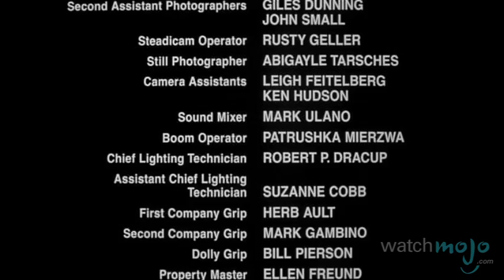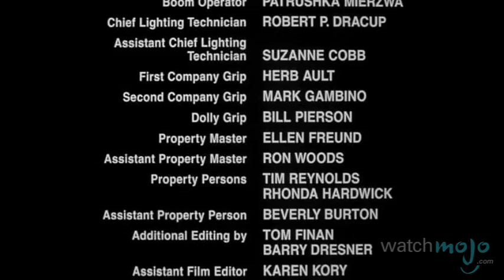Top 10 Spookiest Graveyards in Movies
Ever notice how scary movies just aren't complete unless there's at least one scene that takes place in a cemetery? as we count down our picks for the Top 10 Spooky Movie Graveyards.

Special thanks to our users coolminecrafter8000 and CHEESY124 Ugorji for submitting the idea on our Suggestions